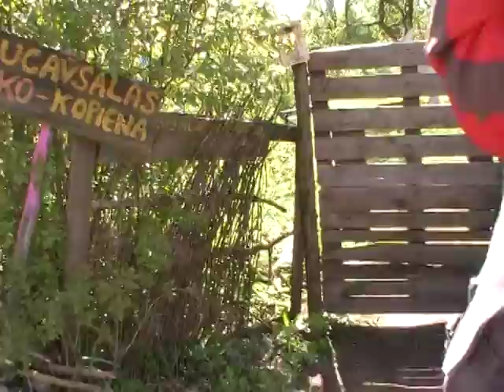Lucavalā Xopobodi Mieram Maijs 12015. 0 no 5